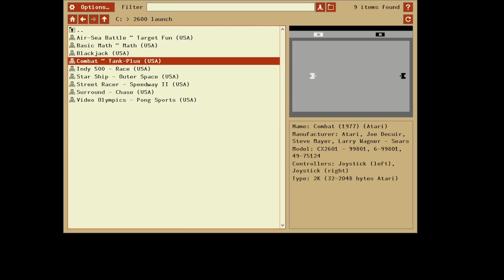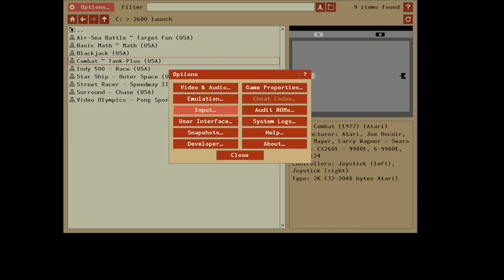Atari VCS Launch Titles?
Let's Play Atari VCS Launch Titles?